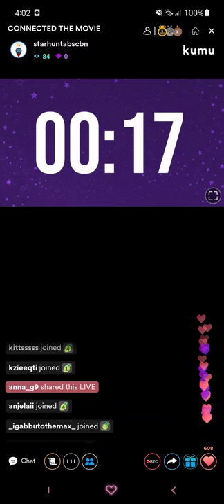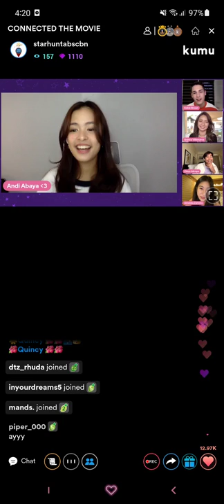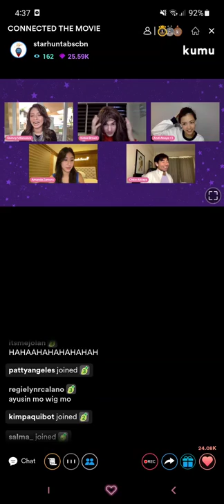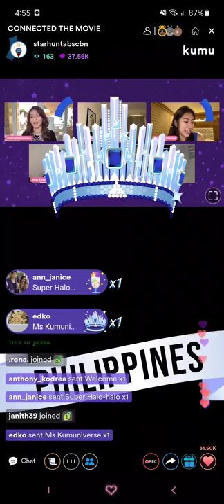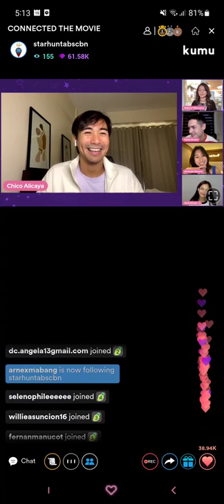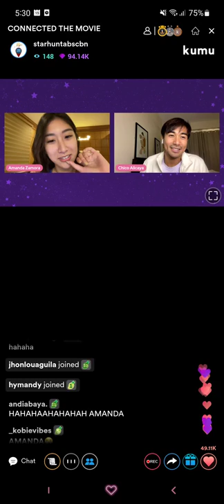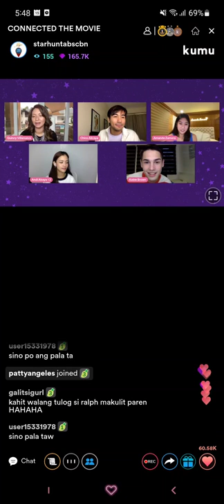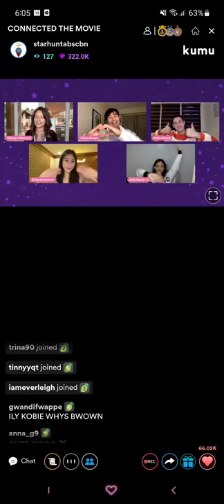KODREA | CONNECTED THE MOVIE (JULY 15, 2022)